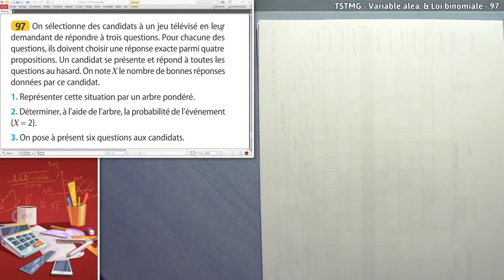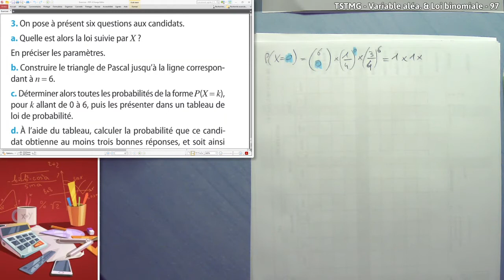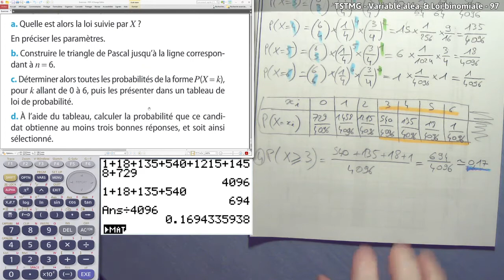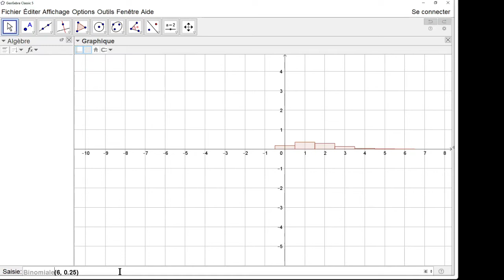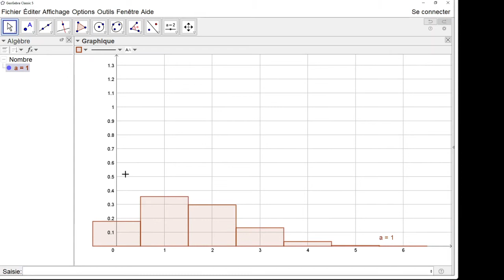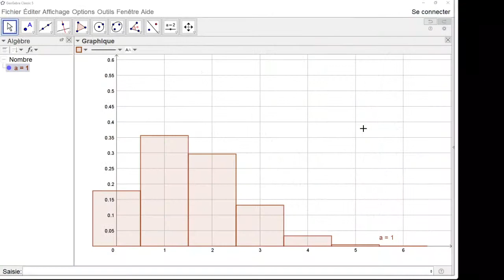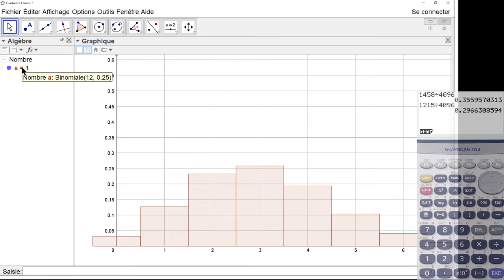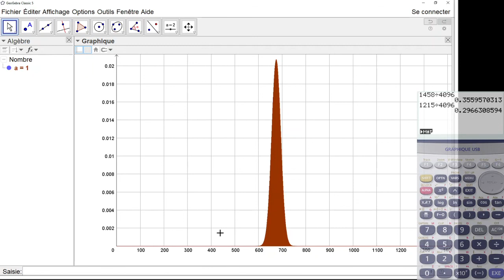TSTMG - Variable aléa. & Loi binomiale - 97